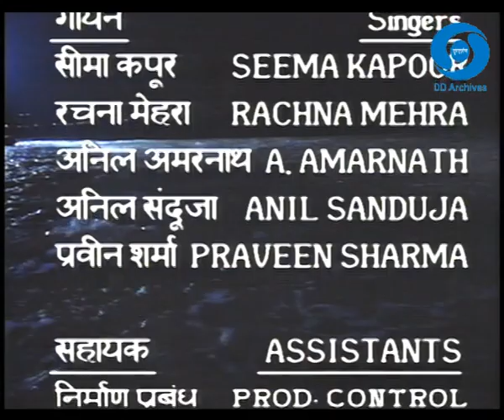Chekhov Ki Duniya Episode 05